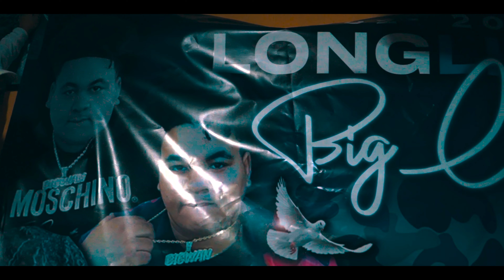Lil Trav - Letter To Big Wan (Official Music Video)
Lil Trav - Letter To Big Wan (Official Music Video)  @Shot By DH